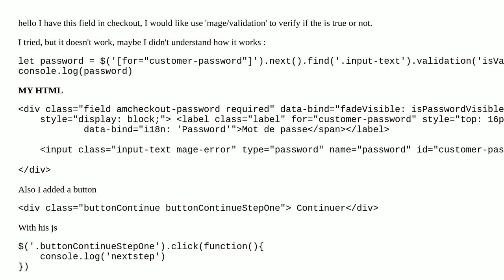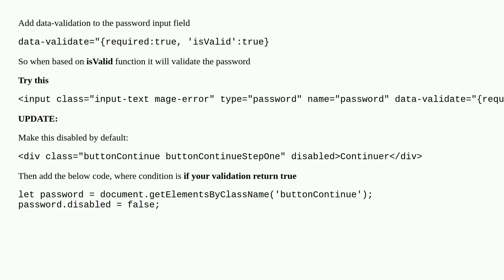How to use mage/validation on password input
A special thanks goes out to the community

  magento2.4 javascript magento2